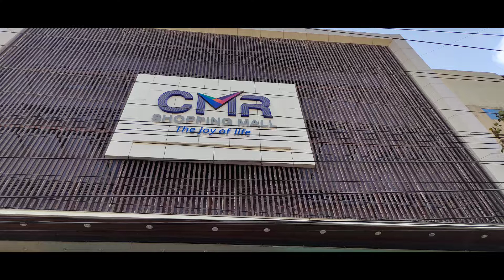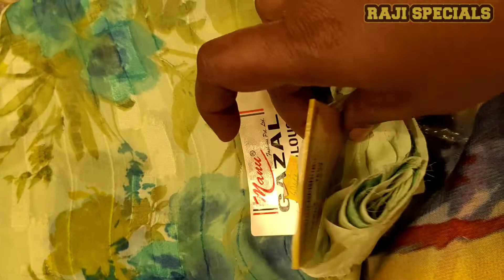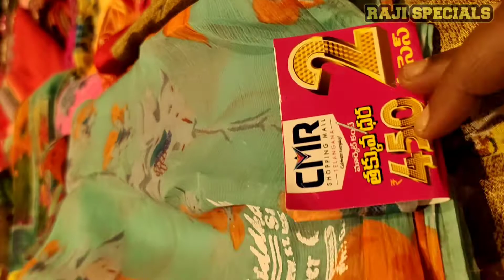CMR shopping mall Sankranti sarees flat 51% discount|daily wear sarees1+1offers in CMR|pattu sarees